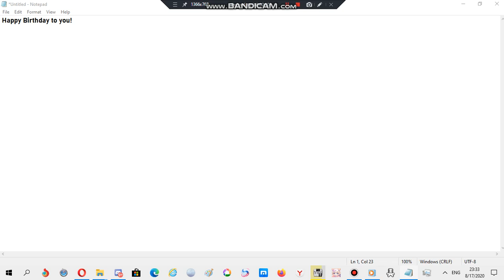A message to Nice Snowball BFB // Snowball X Bubble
I hope he likes this one!